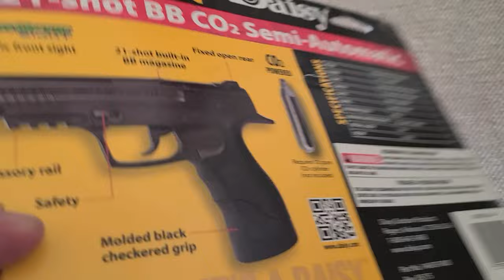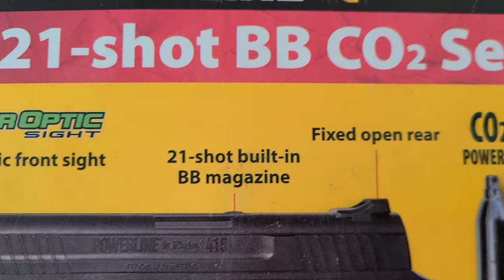PINOY VLOG DAISY 415 CO2 PISTOL